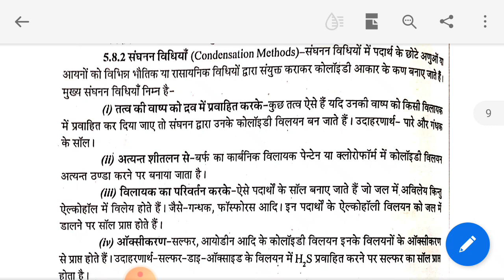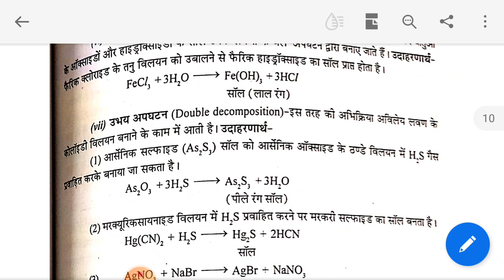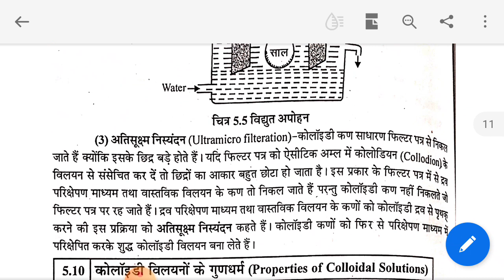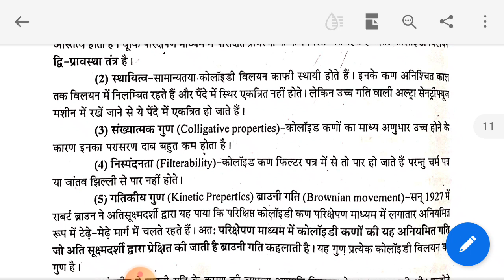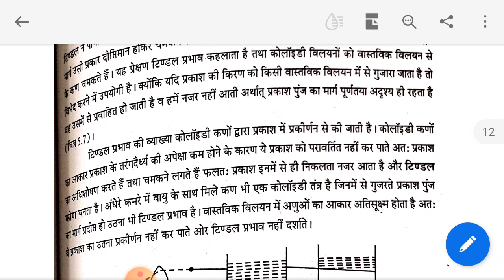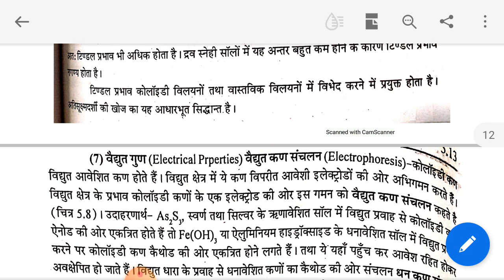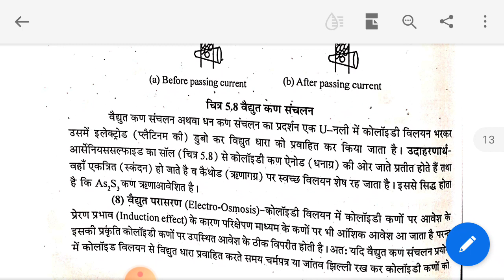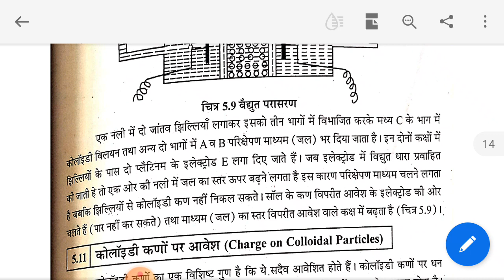Method of preparation of colloidal solution, B.Sc.part I , paper III